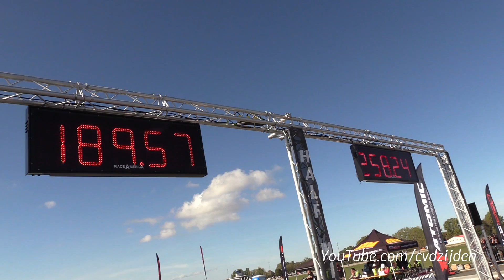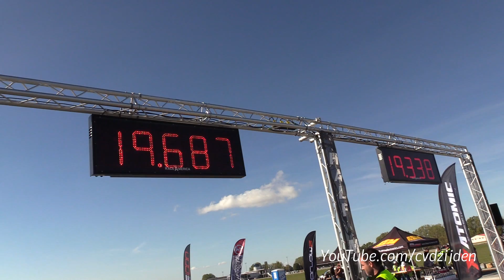Mercedes-AMG C63s TTE760 vs 610HP Volkswagen Golf 2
During the RACE1000 I have filmed this Mercedes-AMG C63s modified by The Turbo Engineers. It is fitted with a TTE760 turbocharger, MTR Performance SOFTWARE and it produce now 780HP! 100-200 km/h in just 5.76 SECONDS!

Ciao,
Chris /CvdZijden